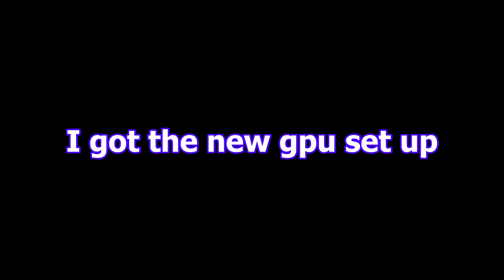Gmod moments that make my sleep paralysis demon laugh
Gmod is still fun in this day and age